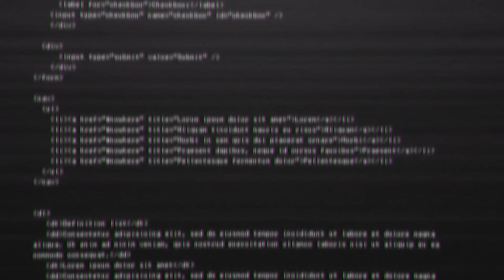THE GRENADE LAUNCHER SHOTGUN - Escape from Tarkov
KNIGHT | BIG PIPE | BIRDEYE
Escape From Tarkov
WIGGLE